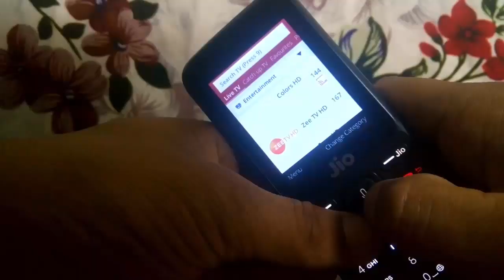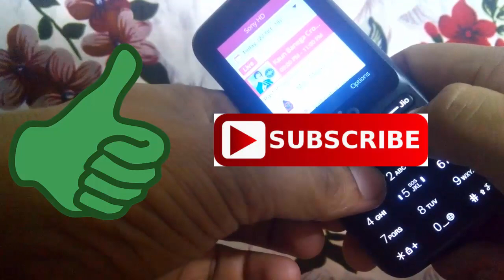How To watch Online kbc live in jio phone !! How to Play kbc play alone in jio phone !!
hello frienda welcome in jrur jane

aaj ke is video me mai aapko ye batane wala hu ki aap apne jio phone me kbc live kaise dekh sakte hai aur kbc play alone khel
sakte hai  (How To  watch Online  kbc live in jio phone !! How to Play kbc play  alone in jio phone !!)